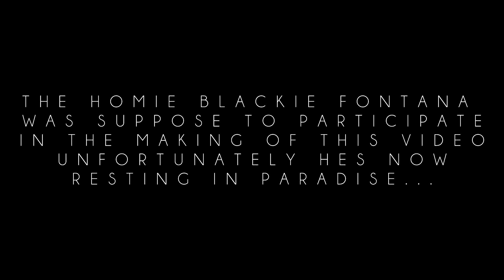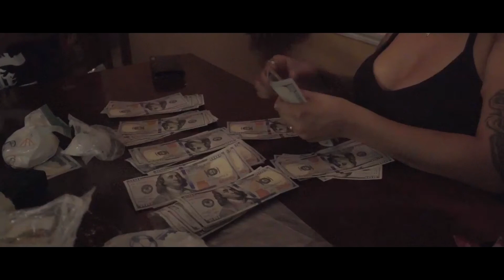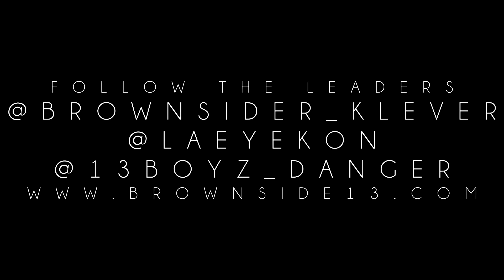Klever-Halloween Ft L.A Eyekon and Lil Danger (2017)